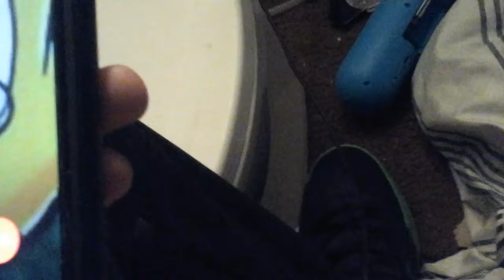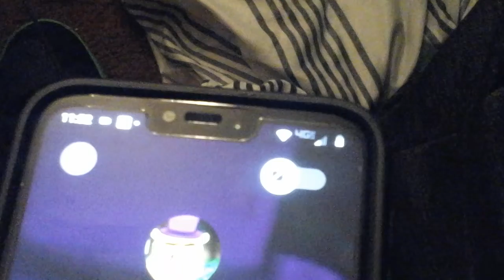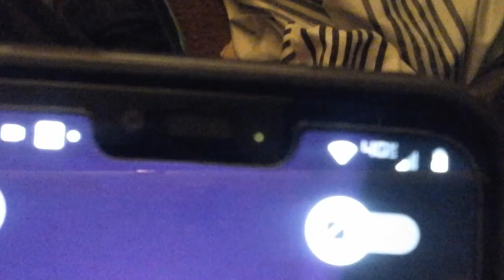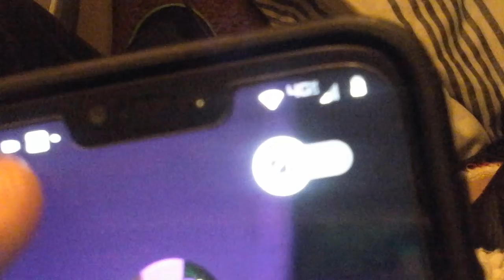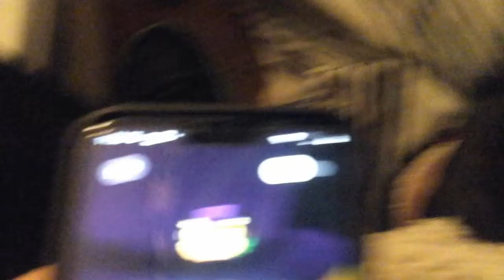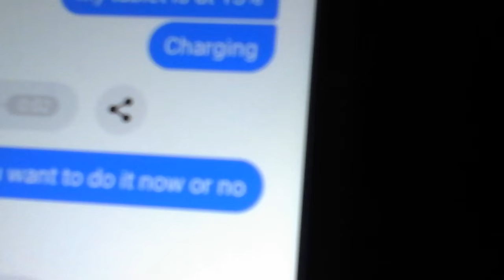Captain Donut confronts Mr Giggles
Join me so we can defeat this clown